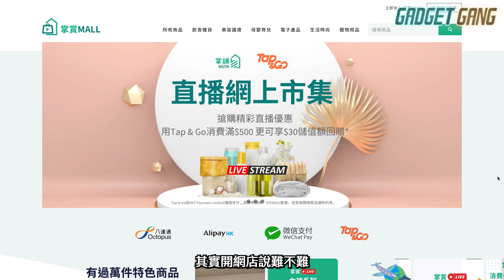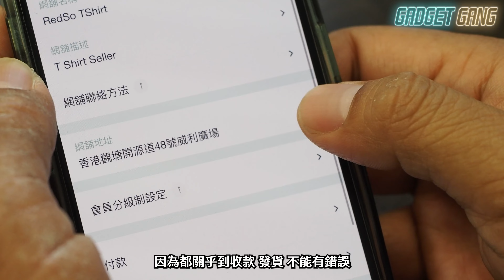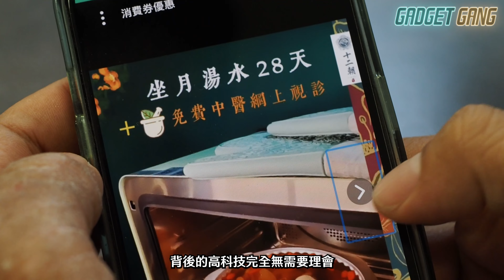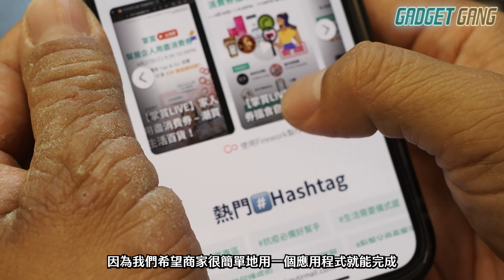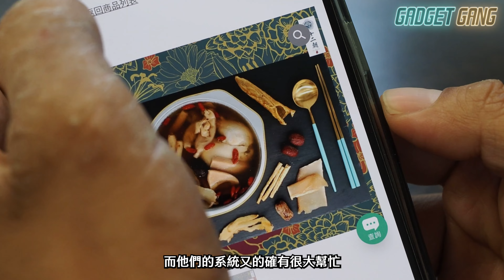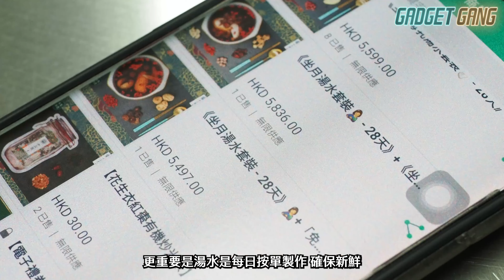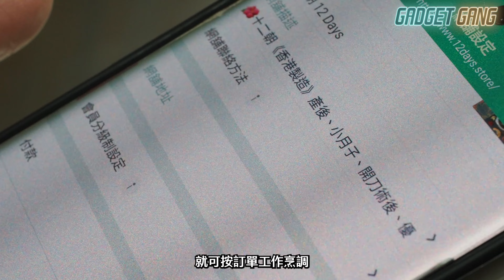【創業】 GadgetGang再創業 開網店 準備發達！〡高人指點開網攻略〡雲端處理訂單 收錢 寄貨〡咩網店可以日做3,000萬生意？〡歌手應援團月賣過百萬紀念品都係靠高科技雲端技術？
開網店係近年唔少人的創業最佳途徑，特別係疫情之下，更多人由出街買嘢，變成習慣性online shopping，網上開店商機自然處處。

GadgetGang最近亦希望開網店，賣gadget幫補生計，不過開店前當然要請教高人，增加成功機會。所收我哋今次就搵咗專幫人開網店嘅公司 Boutir掌舖 的聯合創辦人 吳家嘉 Eric傾傾計，畀下意見我哋。

據佢所講， Boutir掌舖 除了經驗豐富之外，更用到 Google Cloud 及 Microfusion 的高科技雲端技術，簡簡單單，就算完全唔熟電腦，都可以好輕鬆，兼用極低成本就可以把客人落單、收款、發貨、客戶服務等等所有網店需要處理的工作，快速又可靠地，利用雲端技術完全處理。

另外，十二朝產後養生湯水食品 創辦人亦同我哋分享實際的開店經驗，利用 Boutir掌舖 的服務及背後的 Google Cloud 及 Microfusion 的雲端技術，處理每日新鮮製作的訂單，配合高成效的網上宣傳，由面臨放棄，到重上軌道，生意蒸蒸日上。